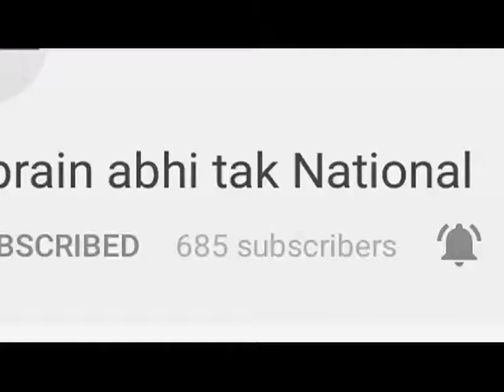Hariyana में कई स्थानों पर दलित संगठनों ने शुरु किया धरना || BREAKING